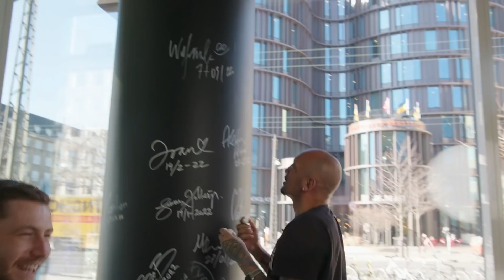BURGER KRIG MED JIMILIAN & WAFANDE | Jacob & Co.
Et klassisk burger cook-off udvikler sig hurtigt til en mandag-formiddags brandert. Der er høj stemning når Wafande og Jimillian kæmper om at lave den bedste slider. Denne video har uden tvivl været den sjoveste, jeg nogensinde har optaget, læne jer tilbage og nyd den!